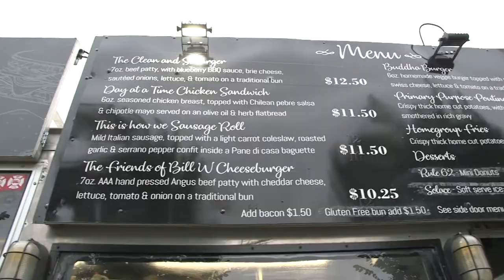2019 NPDYYC Glen Rumpel Doc Seaman Individual Philanthropist Award Presented by Calgary Foundation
Since 2010, the Rumpel family have become increasingly involved in helping Fresh Start recover lives by housing, treating and supporting people affected by the disease of addiction. In 2010 the Rumpel’s made a significant donation to help construct Fresh Start’s 40,000 sq’ facility in Calgary. The 7,000 sq’ gym was named Rumpel Hall to inspire others to join them in supporting recovery from the disease of addiction. Since the tragic death of his oldest son Matthew in 2016 from an accidental opioid poisoning, Glen has become more involved in supporting Fresh Start to help prevent other families from experiencing a similar profound tragedy. Glen joined the board of directors in 2016, payed off the remaining mortgage through the Matt Rumpel Family Foundation and currently chairs Fresh Start’s Fund Development Committee, exploring unique ways of connecting with community and finding new funding opportunities including developing a social venture in the form of a food truck to help fund recovery.

Glen also supports Pure North S’Energy, Calgary Drop-In & Rehab Centre Society, United Way of Calgary & Area, The Alex, Brown Bagging for Calgary’s Kids, Pheasants Forever, Trout Unlimited, Ducks Unlimited, Canadian Blood Services, Calgary Opera, Children’s Wish Foundation, Calgary Rotary South and many others.

“We’ve been blessed over the past 40 years to have been doing business in Calgary. We’ve always recognized the need to help the less fortunate and the need will always be there. We consider giving is our “social responsibility” and we take it more seriously than ever. Moving forward, our giving philosophy is to engage more with the city that helped to make us successful. We have a family foundation in our son’s name to help honour him through our giving by supporting many causes in this community.” ~ Glen Rumpel

The Doc Seaman Individual Philanthropist Award presented by Calgary Foundation is awarded annually to a citizen in the Calgary area that embodies Doc’s spirit of community and generosity to make our community a better place for all to live, work, play and grow together.

“Doc Seaman spent a lifetime quietly devoted to serving his community and his country, he was a leading philanthropist, and his passion for hockey and sports will leave a lasting legacy.” ~ Eva Friesen, President & CEO of Calgary Foundation.

Produced for the Association of Fundraising Professionals -  Calgary & Area Chapter’s Generosity of Spirit Awards as part of the 2019 National Philanthropy Day Celebrations in Calgary
Film Maker – Philip Spink, Glorious Features Inc.
Producers – Philip Spink & Wayne Steer
Executive Producer – Wayne Steer